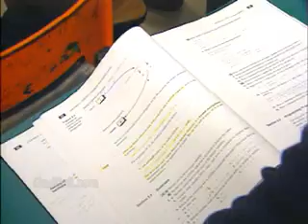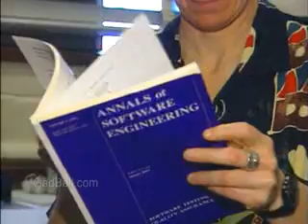Computer Science Teachers, Postsecondary Job Description